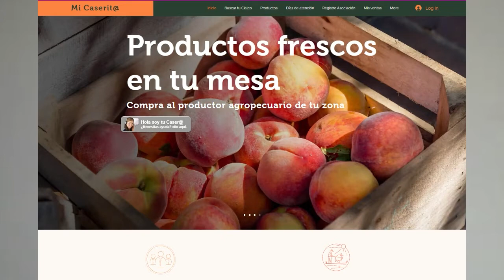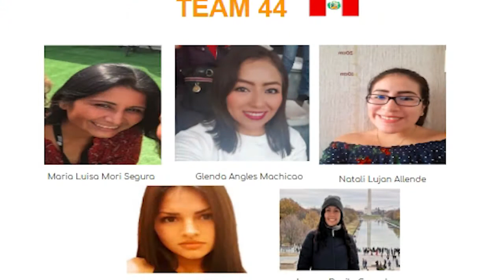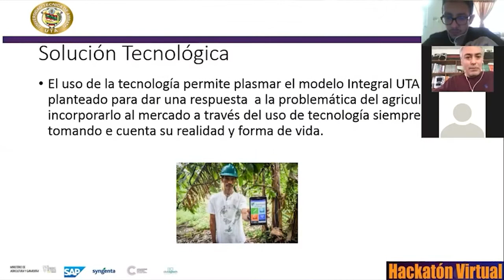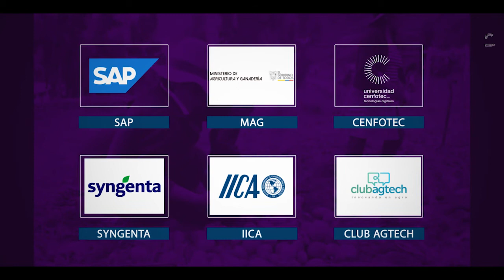Hackathon Virtual Ecuador IICA 2020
Circuitos cortos de comercialización
Buscar una solución que permita la colocación de la producción agrícola en Ecuador, mejorando la experiencia de intercambio, incorporando la posibilidad de realizar compras a varios proveedores a la vez y coordinar el transporte de la misma.
La aparición del Covid 19 ha provocado graves problemas de comercialización local e internacional de la agricultura. Pequeños y grandes productores están siendo obligados a buscar nuevos mercados para colocar su producción. Al mismo tiempo, las medidas de prevención tomadas en la mayoría de los países obligan a la población a pasar más tiempo en casa, evitando salir y realizando todas las actividades posibles dentro del hogar. En algunos países se ha identificado un cambio en las tendencias de alimentación, los hogares están demandando más frutas y hortalizas.